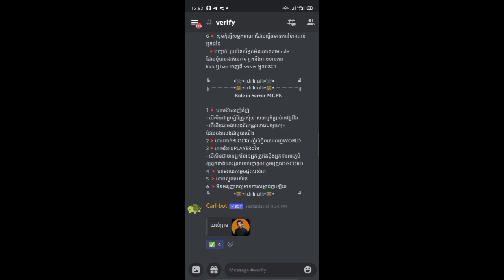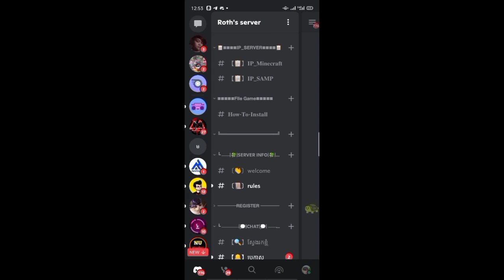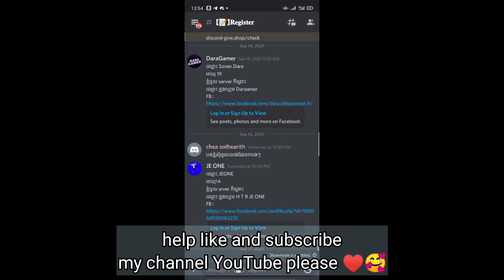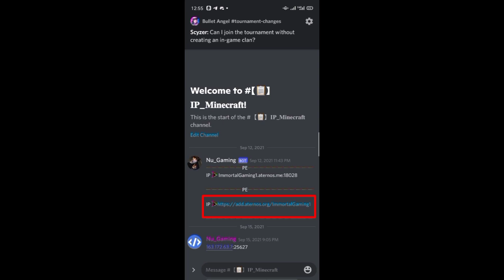របៀបចូលលេង MY sever SMP